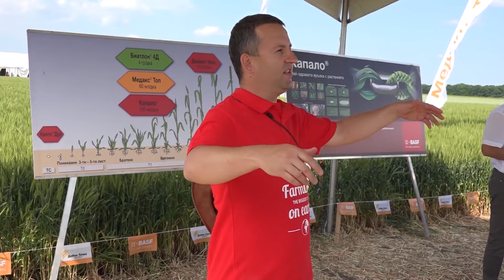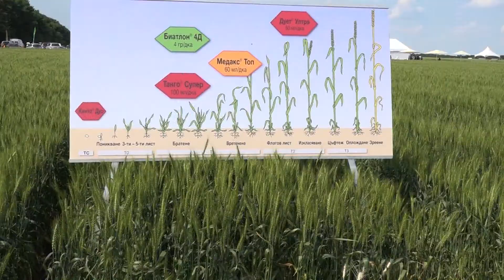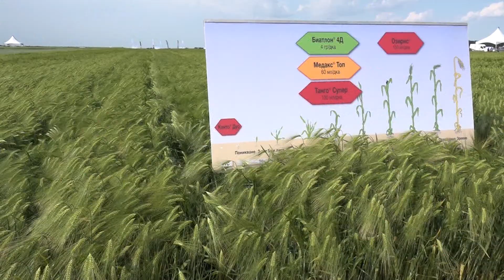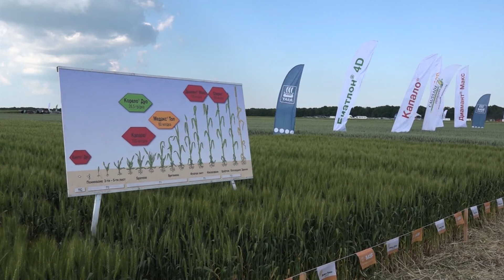Добив Плюс Експо 2015 - Сенокос, житни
Николай Николов  - Регионален Търговски Мениджър  за Североизточна България на БАСФ  за технологиите в житни - демонстрирани на опитното поле  в землището на с. Сенокос, Добричко.